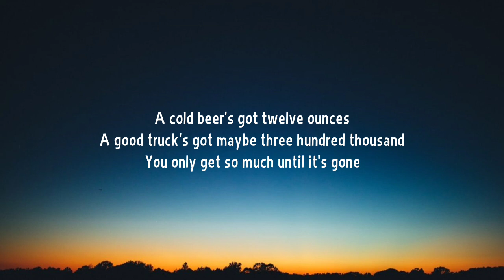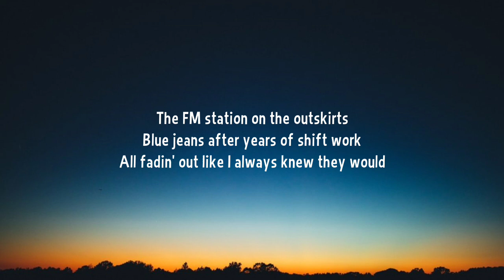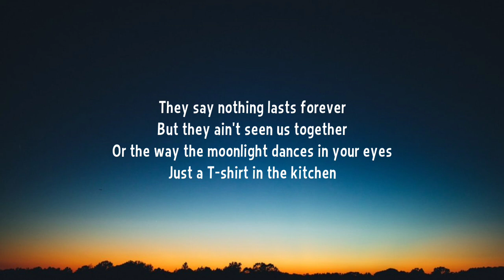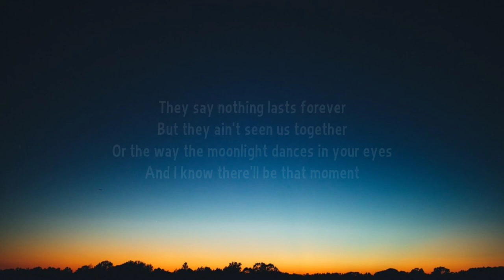Luke Combs - Forever After All (Lyrics)